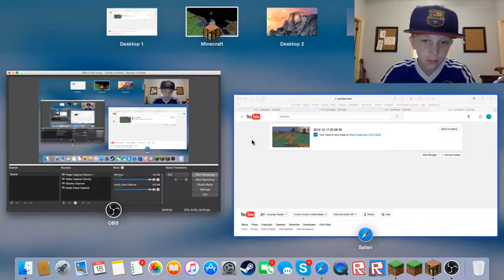When u don't know u are recording Lol